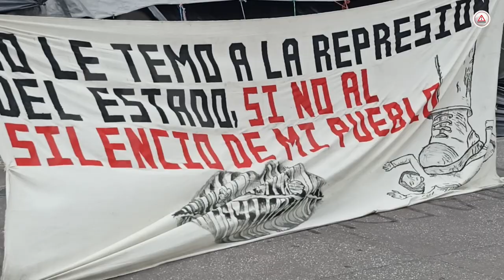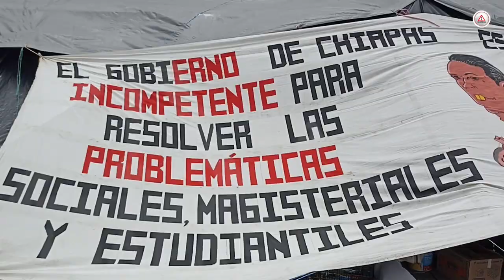Buscan a AMLO, no les resolvieron en Chiapas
Plantón en pleno zócalo de la Ciudad de México, alumnos de la Normal Rural Mactumatzá quieren que el Presidente les resuelva por lo sucedido en 2021 cuando 95 terminaron en la cárcel.